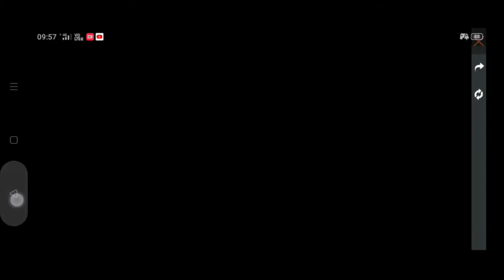free fire 3rd anniversary update full review